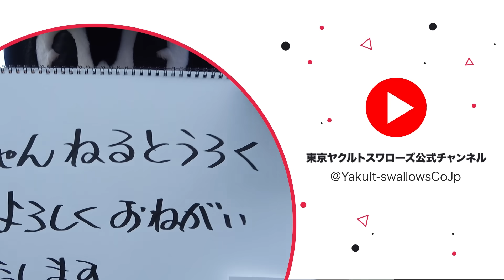【ハイライト】武岡龍世選手のサヨナラタイムリーで壮絶な打撃戦を制す！内山壮真選手が6号満塁ホームラン含む2本のホームラン！｜7月17日 東京ヤクルトスワローズvs巨人（神宮球場）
17日（月・祝）、神宮球場での読売ジャイアンツ戦。延長10回、武岡選手がサヨナラタイムリー！内山選手が6号満塁ホームラン含む、2本のホームラン！11対10で劇的なサヨナラ勝ち！